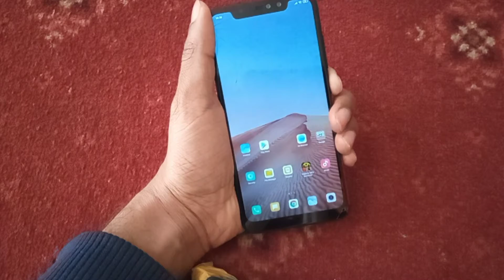Power Button With Extra Power Directly Restart